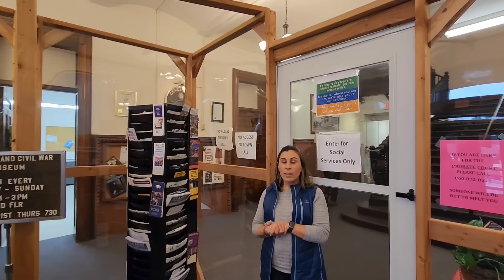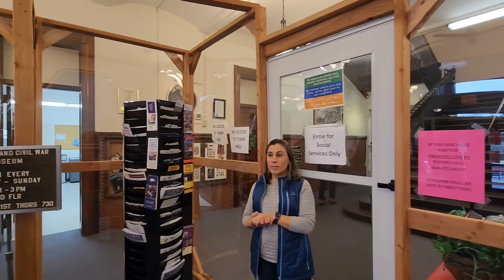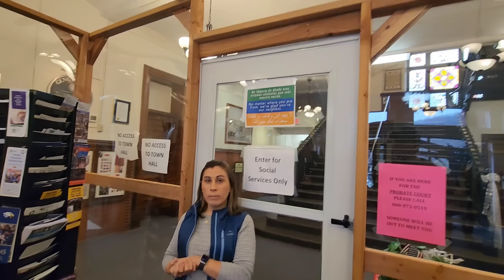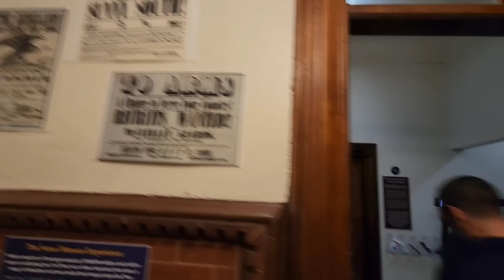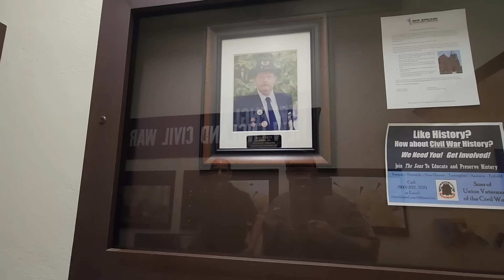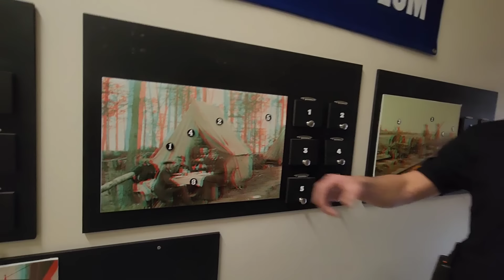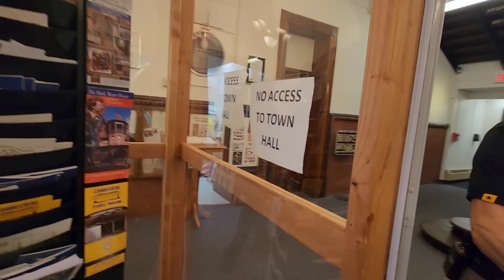ID REFUSAL IN AMERICA'S MOST LOCKED DOWN TOWN HALL!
This is the Vernon Town Hall in Vernon, Connecticut! This is the most locked down town hall I have ever seen! They didn't get ID but we got a surprise!

CHECK OUT @Fight4YourRights.